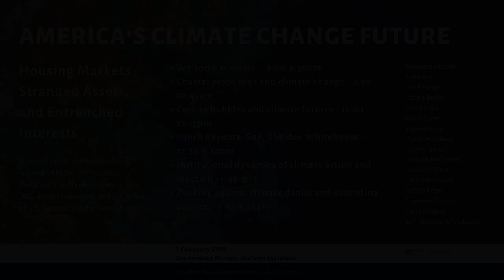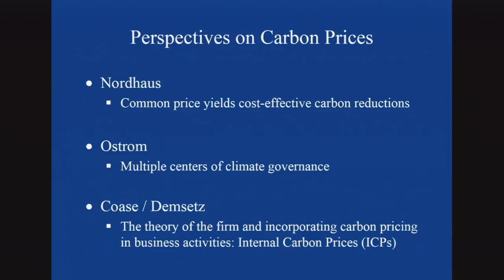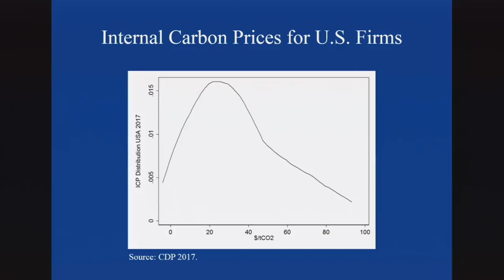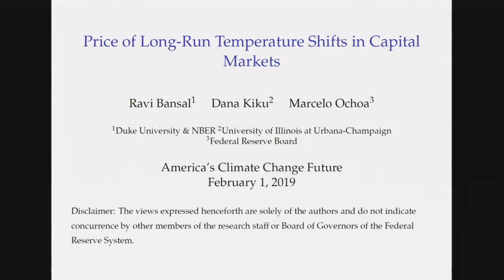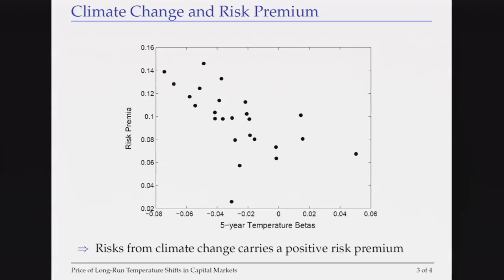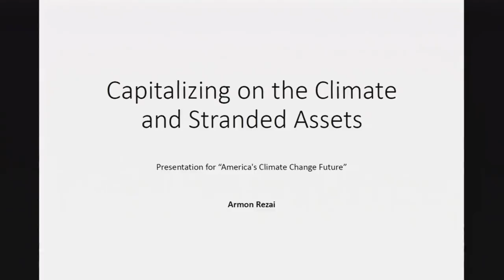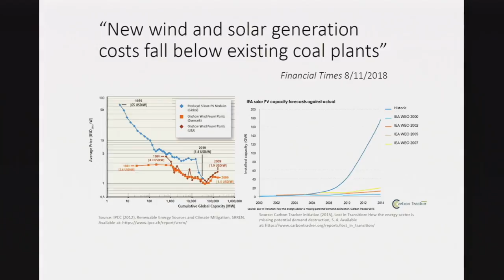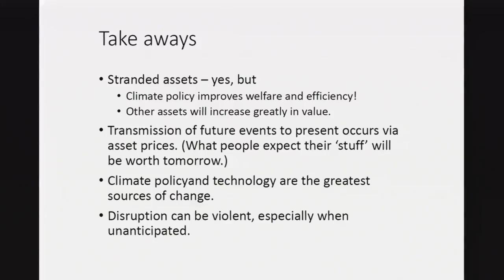America's Climate Change Future – Session 2: Carbon bubbles and climate futures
America's Climate Change Future: Housing Markets, Stranded Assets, and Entrenched Interests

Session 2: Carbon bubbles and climate futures

Presider/discussant: Debbie Gordon (Brown University)

Joe Aldy (Harvard University), “Focal Carbon Prices”

Marcelo Ochoa (Federal Reserve Board) "Price of Long-Run
Temperature Shifts in Capital Markets"

Armon Rezai (Institute for Ecological Economics, Vienna) “Stranded assets in fossil fuel industries and the capitalization of climate risks”

The Rhodes Center for International Economics, the Institute at Brown for Environment and Society, and the Office of the President are pleased to announce a one day conference on the economic and political consequences of climate change. The conference focuses on three key areas. First, the economics of rising sea levels for real coastal estate markets, which comprise a large portion of US housing market growth and hence personal wealth. The economics of ‘stranded carbon assets.’ That is, the raw materials and financial assets tied up in carbon release that have a high current value but whose values could decline precipitously in the future, especially if ambitious action is undertaken as scientific consensus suggests is needed. The third is the organized politics of climate denial: who are the agents and institutions behind scientific disinformation and how can such a politics best be countered? A lunchtime keynote speech will be given by Rhode Island Senator Sheldon Whitehouse. Lunch will be provided for participants.